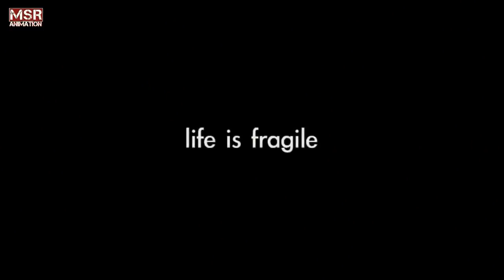Life is fragile | Reduce speed | Animation WhatsApp status video 2019